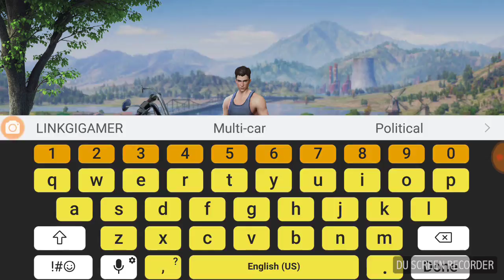I CAN RIDE A BIKE ONLY || 30 sub special || Rules of Survival